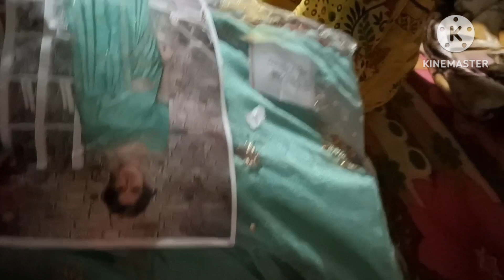yaadein yaad aati h🥺jina h toh her pal aise jiyo jaise ki aakhri ho#viral